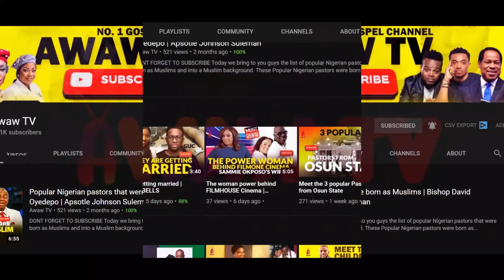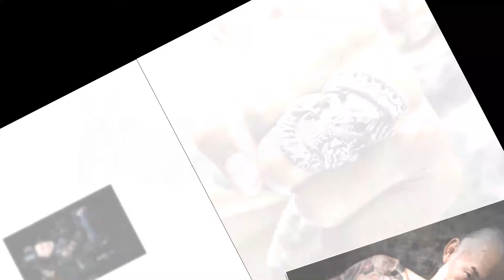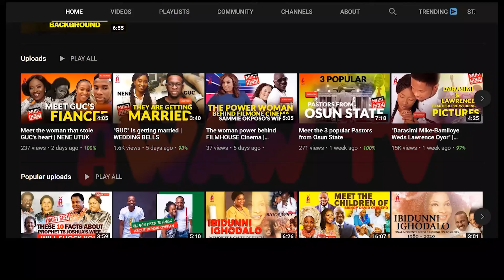These pastors have tattoos and they own their churches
ABOUT US
-Trivia games
-Bible games
-Short movies
-Music videos
-Lyrics videos